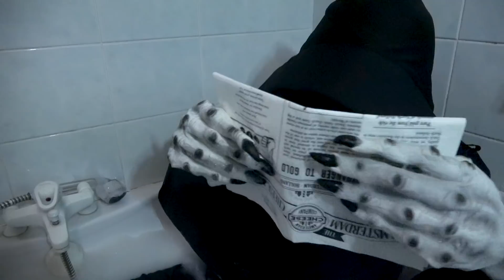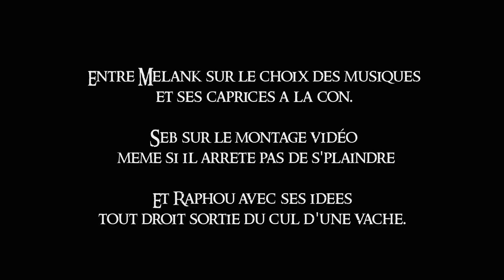On est pas dans la mairde - Episode #2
Eh oui on est en 2018 et pour commencer cette année, la deuxième partie de la série anniversaire "On est pas dans la mairde"
Intrigue, souffrance, gag et effets spéciaux en pagaille de derrière les fagots
Bon on arrête de discuter et go mater la vidéo.

Bonne Année à toutes et tous nos Enfoiros